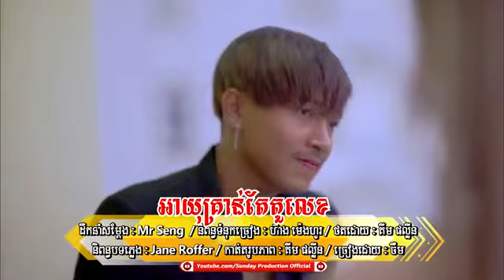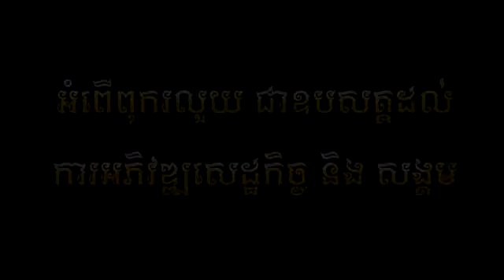អាយុគ្រាន់តែតួលេខ-ចឺម mv mp4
🙏Thank you for your watching this video ❤️❤️
👉If you want me create new videos, please comment under video.
Thank you see you next videos ❤️❤️